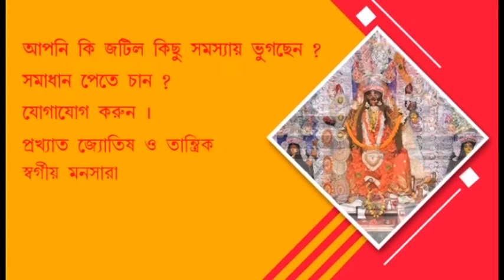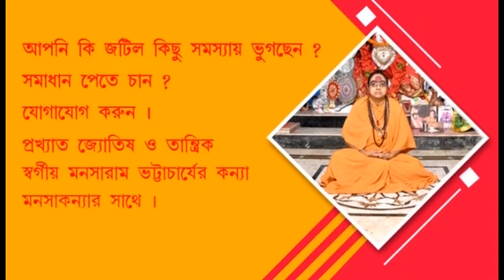Sundarbans is going to be a new district, common people are confused about the decision